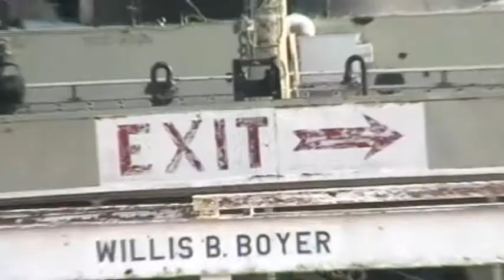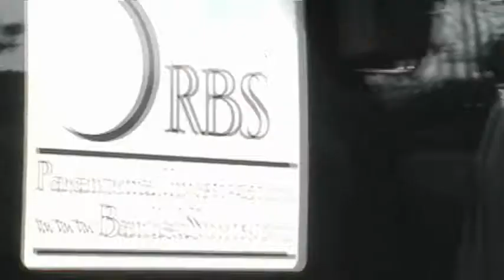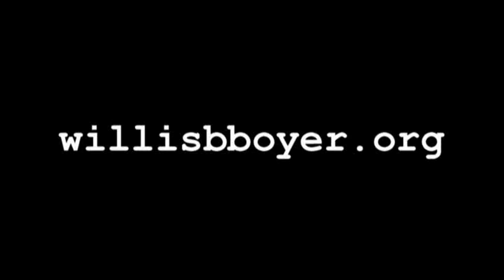ORBS Investigates the S.S. Willis B. Boyer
The Ohio Researchers of Banded Spirits hunt for ghosts on the S.S. Willis B. Boyer.